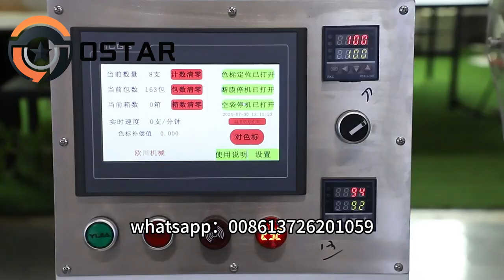Automatic Paper Film Disposable Straw Packing Machine